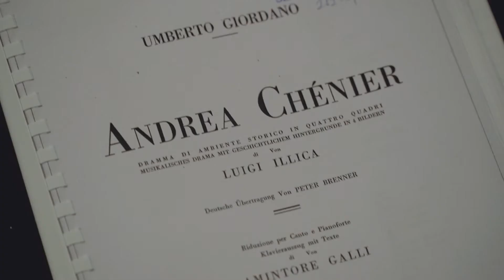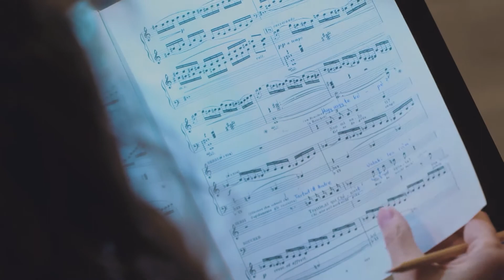OperaCafé 20210509 - Andrea Chénier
Giordano műve, az Andrea Chénier lesz az Opera első, 2021-ben élőben is látható előadása és premierje is egyben. A fiatal olasz rendező Fabio Ceresa (aki a pár ével ezelőtti nagysikerű Az álarcosbál című Verdi operát is jegyzi) specialitása, hogy a történet mögötti szimbólumokat keresi a zenében. A rendező művészethez és értelmezéshez való viszonyáról, de példaképéről is mesél a riportban. Megszólalnak továbbá a művészek is: a címszereplőt alakító László Boldizsár, a Carlo Gérard-ot megformáló Kálmándy Mihály, a Bersi bőrébe bújó Megyimórecz Ildikó, illetve Pierre Fléville / Roucher / Fouquier-Tinville szerepeit éneklő Geiger Lajos is.